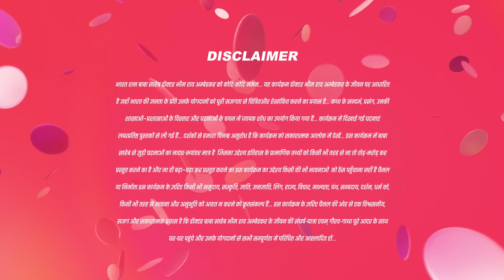Muje ek मौका देकर देखिये | Ek Mahanayak Dr B R Ambedkar - Full Ep 908 - 15-Dec-2023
Embark on a rollercoaster of unforeseen twists and transformative moments in Dr. Bhimrao Ambedkar's life. Sevaram Baba intervenes as Shishupal attempts an attack, leading to unexpected consequences. Experience Bhim's joy witnessing a positive change in Purushottam, only to be met with new threats.

Show Name : Ek Mahanayak - Dr B R Ambedkar
Producer/Star Cast : Atharva, Narayani, Mahesh Var, Jagannath Nivangune
Episode No : 908